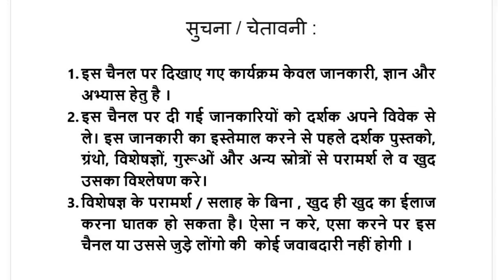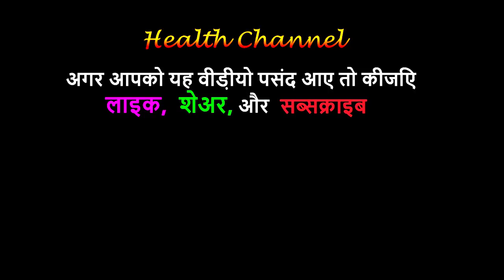जंगली करेला, पहचान और फायदे │Bitter Gourd Identification & Benefits, Health Channel By Vishal Sathye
पेट के रोगों में करेले का प्रयोग │Benefits of Bitter Gourd on Health Channel By Vishal Sathye
This video on Health Channel By Vishal Sathye, gives comprehensive information about the benefits of Bitter Gourd, करेला Karela.

FOR PURCHASE OF SEEDS AND PLANTS OF AYURVEDIC HERBS VISIT OUR NEW PORTAL :
or Whatsapp msg on 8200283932